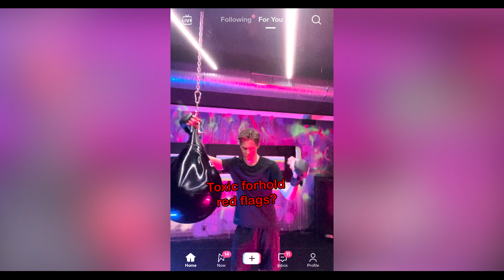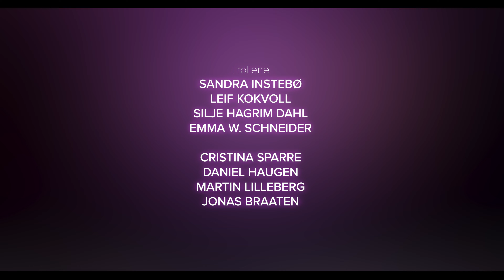TOXIC 2.2 Erik skjeller ut Aurora! 🤯 | Ny YouTube-serie!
Anbefalt alder: 12 år. Aurora sin tabbe sprer seg på sosiale medier. På Emma sin bursdagsfest får Erik nyss om Chris sine problemer.😱 Produsert av ramp i samarbeid med ROS. Støttet av stiftelsen DAM.

Har du eller noen du kjenner et vanskelig forhold til kropp og mat? Ta kontakt her

Rolleliste: Leif Kokvoll, Sandra Instebø, Silje Hagrim Dahl, Cristina Sparre, Martin Lilleberg, Linn Skåber, Jakob Fort, Emma W. Schneider, Daniel Haugen, Jonas Braaten, Ravn Kamfjord, Aslag Guttormsgaard, Ingeborg Engø, Anna Safia Moholdt, Peder Elias, Mari Bølla.